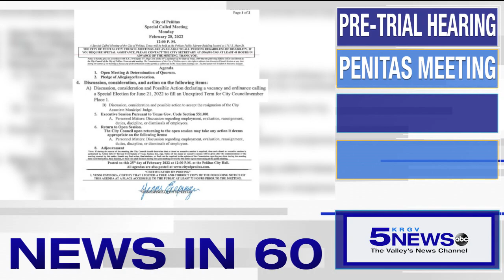KRGV CHANNEL 5 NEWS Update - February 28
Good morning. A pretrial hearing is scheduled today for a woman accused of murder, a special city council meeting is scheduled today in Penitas and tomorrow is election day for the March primaries. Polling location information is located on our KRGV website. Sunny with temperatures warming up this afternoon that is your News in 60. Have a great day.